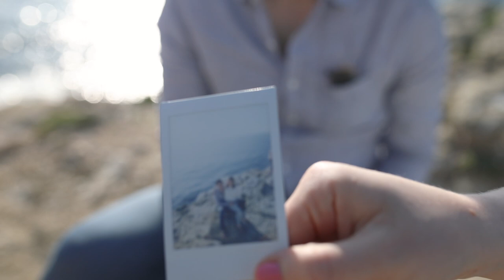The Hidden Gem of Europe - Portugal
We took a small group all around one of our favorite countries in Europe. Portugal. The southern coast, the Algarve, is one of the prettiest coast lines we've ever seen.

We stayed at Monte Santo Resort in Carvoeiro, Portugal.

Everything is filmed with Phantom 4 Pro, but it’s out of stock.
My Camera
My Go To Lens
35mm Lens
My Camera Stabilizer
ND Filter
Step Up/Down Rings for ND Filter
Drone ND Filters Phantom 4 Pro
Backup Drive
Camera SD Cards
Micro SD Card for Drone
Drone Bag for Phantom 4
Camera & Drone Bag
Drone Simulator Dongle